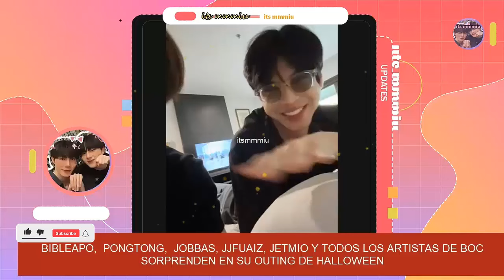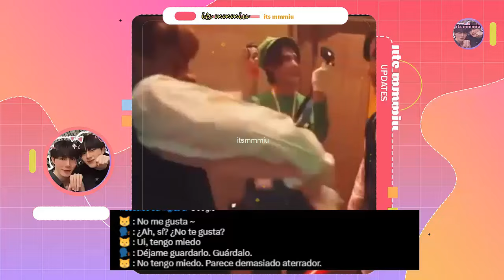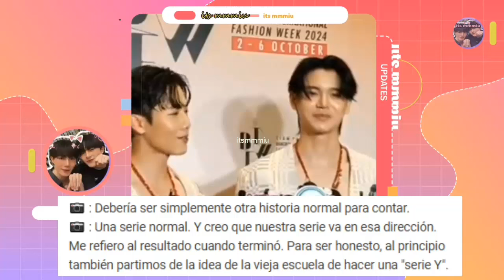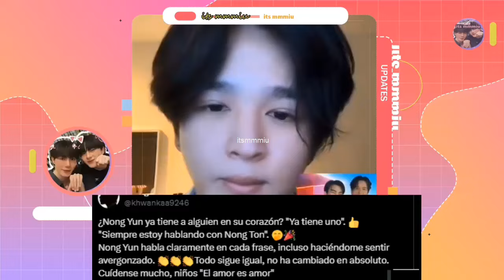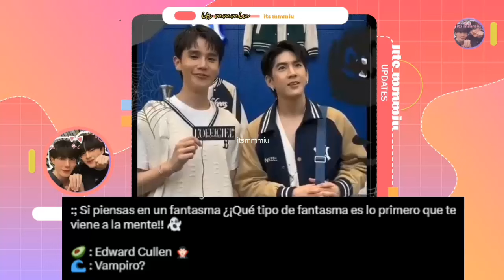YOONTON REAFIRMAN SU NOVIAZGO🏳️‍🌈 ACTOR BL RESPONDE SOBRE SU RELACION🙌😍 ENFRENTA DURAS CRITICA💔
Novios!🏳️‍🌈💖pareja confirma siguen juntos!. Actor bl responde ante duras criticas y confirma No mas escenas NC en su bl¿?. Pareja sorprende a todos, artistas bl juntos de nuevo, Orgullo! se casan pronto!🏳️‍🌈 finalmente un paso mas a su matrimonio igualitario, serie bl impacta a todos, actores bl captados juntos en medio de rumores de ser una pareja real, esto y mas